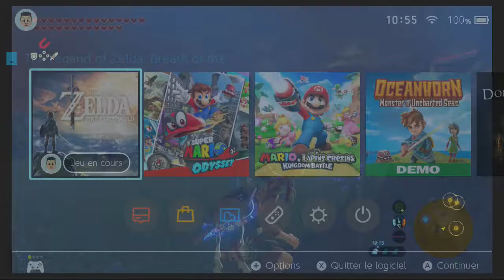The Legend of Zelda Breath of the Wild #182 DLC2: The Champions' Ballad Ep2 محراب روهيتا تيغو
Let's Play The Legend of Zelda Breath of the Wild (Switch) [Arabe/100%/720p HD].

أهلا بكم على قناتنــا الثانية للالعــاب مع السلسلة الحدث على جهاز السويتش حصريــا الحل بالعربي بالإعتماد على النسخة الفرنسية.
إن شــاء الله سنبث حلقة يوميـــا على مدار الشهر و السنة بإعتبار أن هذه الأسطورة الأروع و الأطول في سلسلات الأسطورة زيلدا.
فمتابعة جيدة.

⇒ INFO:
•► Initial release date: 3rd Match 2017
•► Publisher: Nintendo
•► Series: The Legend of Zelda
•► Developer: Nintendo EPD
•► Platforms: Switch, Wii U
•► Genres: Action-Adventure

◼️ Je possède une licence pour utiliser le contenu de Nintendo dans cette vidéo grâce au Nintendo Creators Program. Cette vidéo n’est pas commanditée ou endossée par Nintendo, mais tous les revenus publicitaires de cette vidéo seront partagés avec Nintendo.